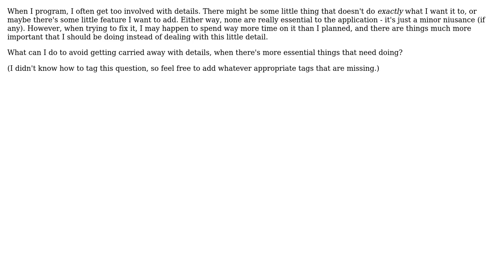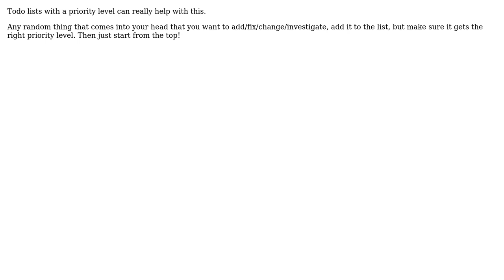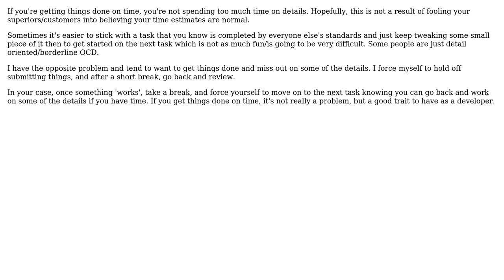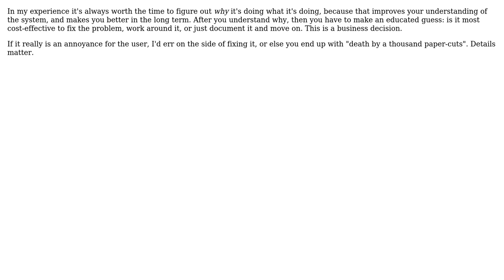Software Engineering: How to avoid getting carried away with details? (8 Solutions!!)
Software Engineering: How to avoid getting carried away with details?

With thanks & praise to God, and with thanks to the many people who have made this project possible! | Content (except music & images) licensed under CC BY-SA | Music | Images & others | With thanks to user sevenseacat user Scott Whitlock user Robert Harvey user Peter Torok user Jim C user JeffO user gablin user Cuga user biziclop user Amy Patterson and the Stack Exchange Network Trademarks are property of their respective owners. You are responsible for your own actions.